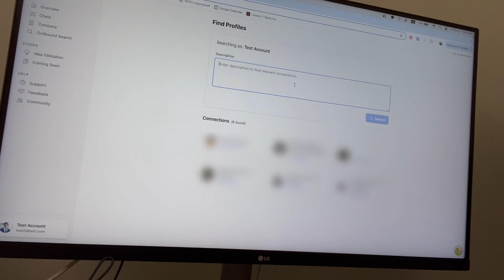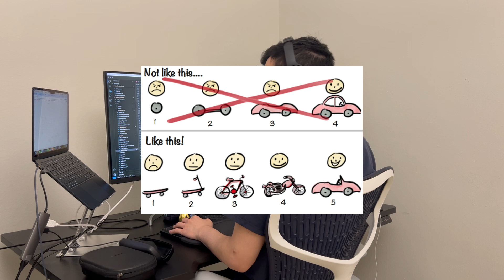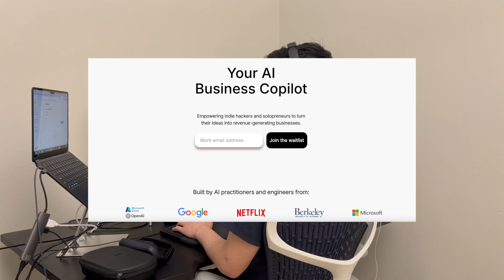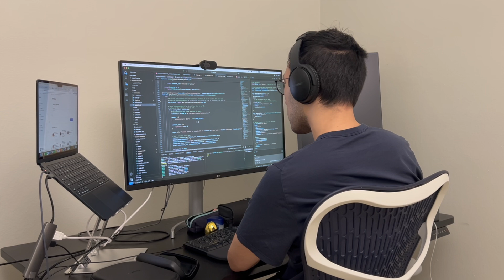Day in the Life of a Software Engineer Building an AI Startup | First Feature & MVP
This is a snapshot of a day from morning to night where I wake up, eat some breakfast, and get to building a proof of concept for a feature that finds warm introductions in your network - mainly as a tool for idea validation. I also plan on open sourcing an mvp template to get products out fast. There would probably be different templates for different services, but this one is for web apps. Lastly, I talk about my reasons on leaving microsoft an my job at an early stage startup to pursue founding my own company.

Chapters:

00:00 - Introduction
00:28 - Scheduling by days as sprints
01:03 - First Feature, proof of concept for idea validation
02:03 - Lunch and Gym
02:30 - MVP Template
04:09 - Why I Quit My Job at Microsoft
06:08 - Outro